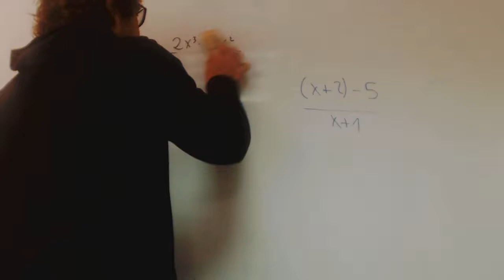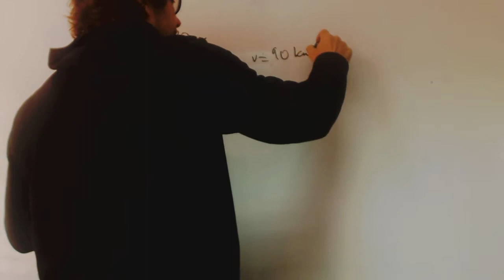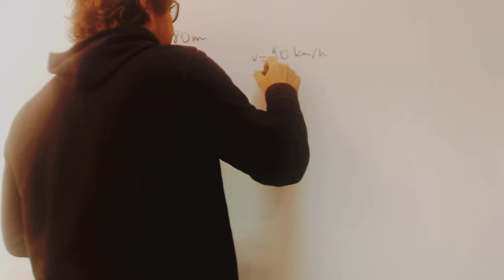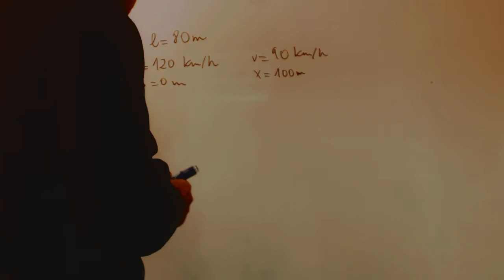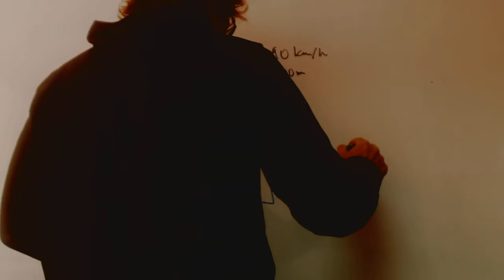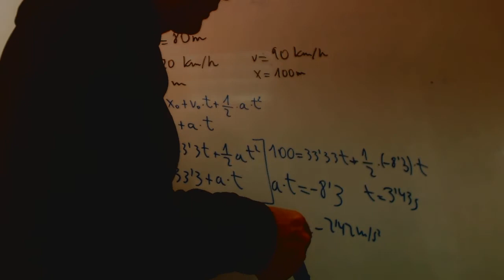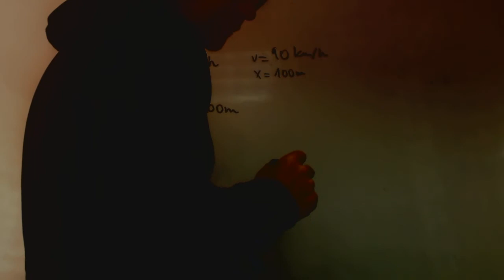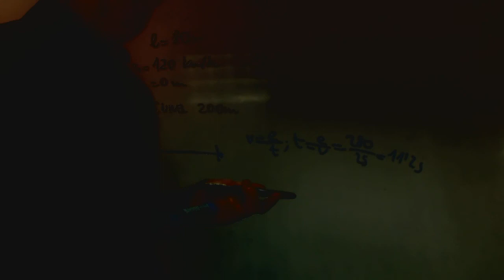Tren cruza un puente frena franjamanela Fisica Bachillerato Academia Usero Estepona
Tren cruza un puente frena franjamanela Fisica Bachillerato